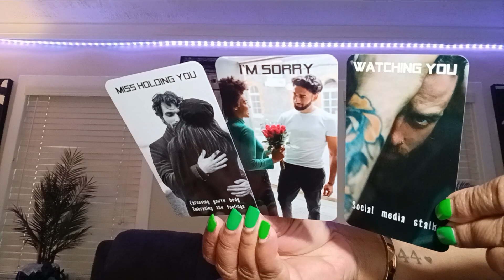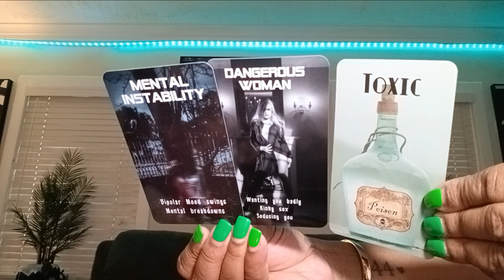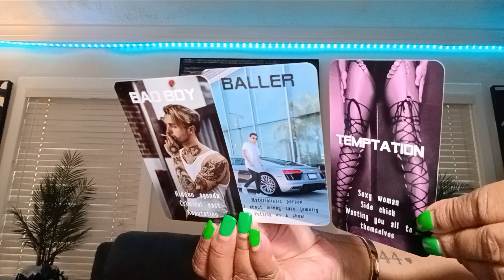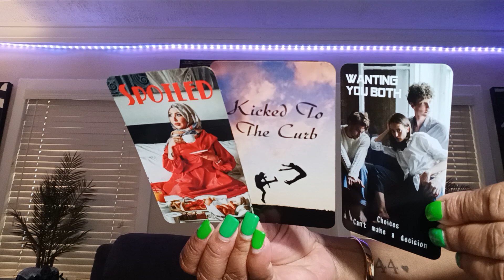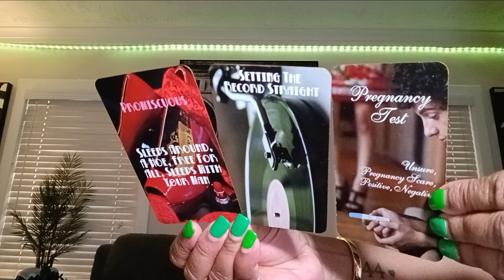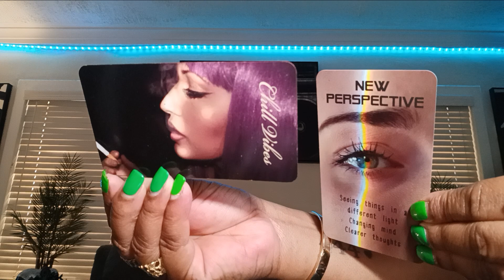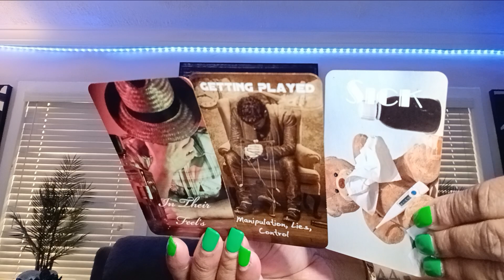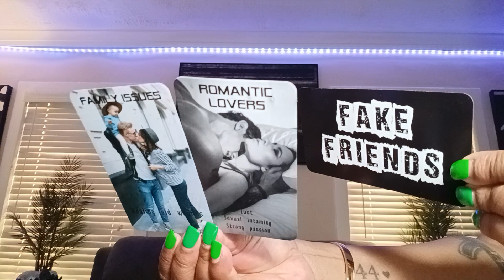Divine Masculine Life falling Apart Karma Triggered in🤢 feelings Karmic Hoe Ways Exposed🧐